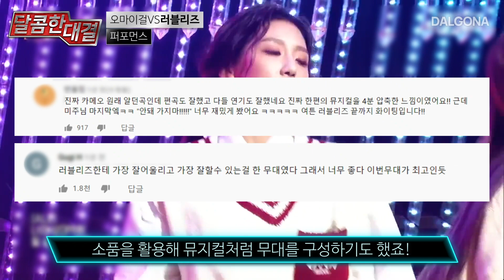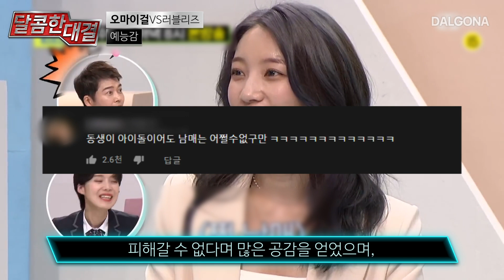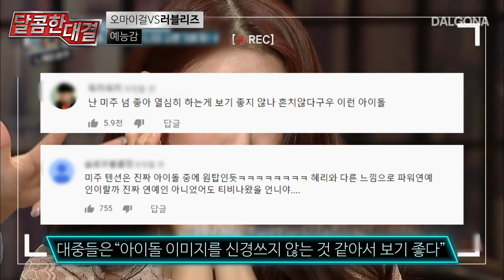오마이걸(OHMYGIRL)🆚️러블리즈(Lovelyz), 퀸덤에 이어 다시 한 번 펼쳐보는 진검승부💥 | 달콤한대결 | 달고나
❗오마이걸 vs 러블리즈, 러블리즈 vs 오마이걸❗

🌜루나 소개🌜

@오마이걸(OH MY GIRL)
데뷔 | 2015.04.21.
멤버 | 효정, 미미, 유아, 승희, 지호, 비니, 아린
소속사 | WM엔터테인먼트

@러블리즈(Lovelyz)
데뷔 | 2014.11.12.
멤버 | 베이비소울, 유지애, 서지수, 이미주, Kei, JIN, 류수정, 정예인
소속사 | 울림엔터테인먼트

달콤한 음색과 서사가 있는 아름다운 음악으로
사랑스러운 청순함을 보여주는 러블리즈!
중독성 있는 댄스부터 아련한 분위기까지 다 잘하는
몽환청순 오마이걸!

대표 청순 걸그룹, 러블리즈와 오마이걸의 사랑스러운 대결